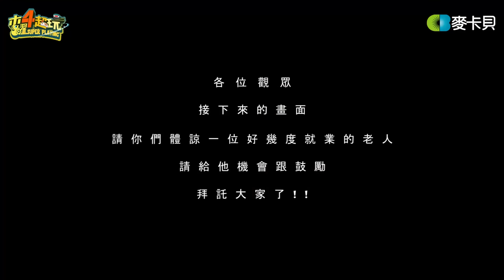《一日系列第四十八集》是男人都需要～邰智源帶你來抓牡蠣囉！-一日蚵農 One Day Oyster Farmer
一日蚵農片尾：Breakthrough - Martin Carlberg

手機APP用戶請至play商店及app store搜尋下載「麥卡貝網路電視」
開播前都會發送通知，讓您不會錯過任何一集!